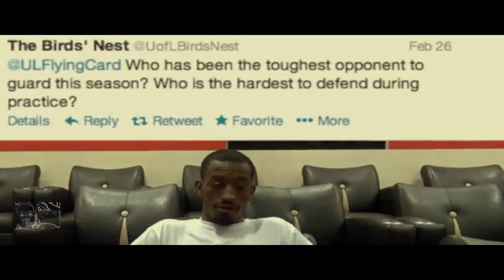Best Players Not In The NBA | Russ Smith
Guard Russ Smith set the NBA D-League record with 65 points.
Russ Smith also won the 2013 National Championship with the Louisville Cardinals Basketball Team. The former Louisville star Shooting Guard spent less then one year with the Memphis Grizzlies NBA Basketball Team before gutting cut. He now plays in the NBL for the Guizhou White Tigers in China where he averages nearly 50 points per game. Best Players Not In The NBA will breakdown why Russ Smith is no longer in the NBA and why Russ Smith is the Best Player Not In The NBA.

Russ Smith Is arguably the best play to suit up for the Louisville Cardinals Basketball team. With the 2013 national championship on his record he solidified himself as as one of College Basketballs Greatest Shooting Guards.

Louisville Cardinal Weekly Report

By: Bryan Kalbrosky :Hoops Hype

Russ Smith averaged 61.2 points per game in the Chinese National Basketball League last season. Prior to Smith’s dominant campaign, no NBL player had averaged over 45 ppg.

Smith, the No. 47 overall pick in the 2014 NBA Draft and a former NCAA national champion, has played for the Memphis Grizzlies and New Orleans Pelicans. After playing out of his mind in the NBL, Smith has joined the Fujian Sturgeons of the Chinese Basketball Association for this upcoming season.

Earlier this summer, though, Smith said he “for damn sure” belongs in the NBA. Smith continued to display this confidence when he recently spoke with Dennis Chambers about his thoughts on not currently being signed to a roster in the United States.

I really think it’s BS that I’m not on an NBA roster, to say the least. There’s no way that I can look 30 teams in the NBA, in the states, and I can go, ‘All 13 guys on this roster is better than me.’ I can’t believe that.